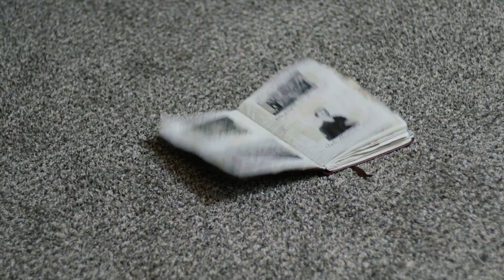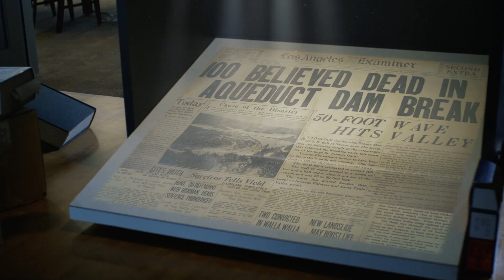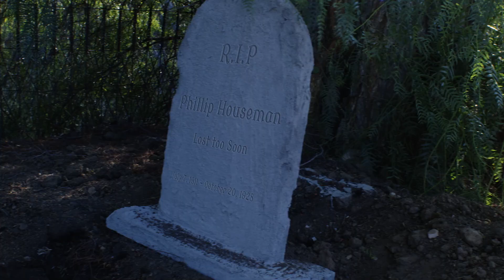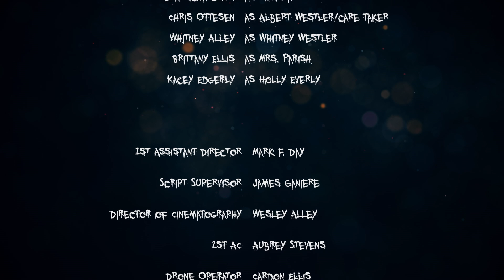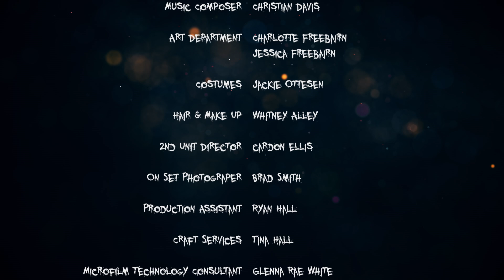The Cemetery is Quiet (Short Film)